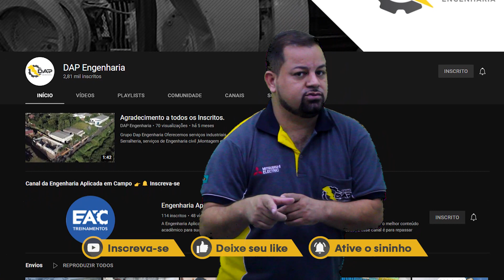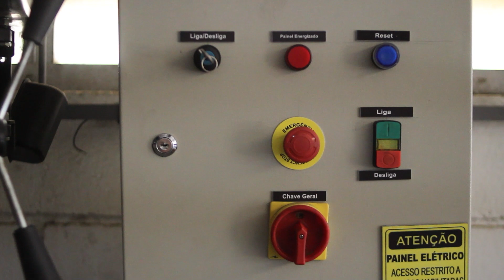Adequação NR 12 Esmeril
No vídeo de hoje nosso Engenheiro Especialista Dario Pereira vai nos mostrar como é feita a adequação NR12 do Esmeril . Confira

Grupo Dap Engenharia

Oferecemos serviços industriais como: Automação e Manutenções, Caldeiraria e Serralheria, serviços de Engenharia civil ,Montagem e Desmontagem, assistência técnica, dentre outros. Poderíamos explicar melhor a você?